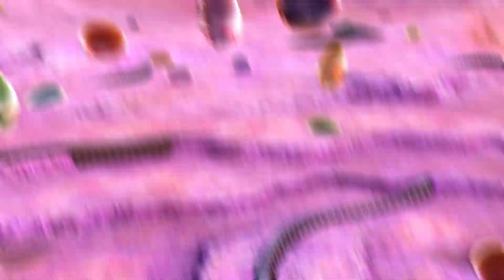"I will prevail, no matter the cost!" is OVERPOWERED! | Dragon Ball Xenoverse 2 | Online Battles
Jiren (Full Power) super soul is pretty amazing. Depending on how much ki you have, if your opponent have more ki than you, than you get auto-recovery. If you have more ki than your opponent, then you get a boost in all of your attacks (L).

Xenoblade 3: Keves Battle
Dragon Ball FighterZ: Jiren's Theme
Dragon Ball Dokkan: AGL LR Full Power Freiza
Pokémon BD?SP: Battle! Vs Lake Trio
Dragon Ball Legends: Shallot vs Giblet Sensational Showdown